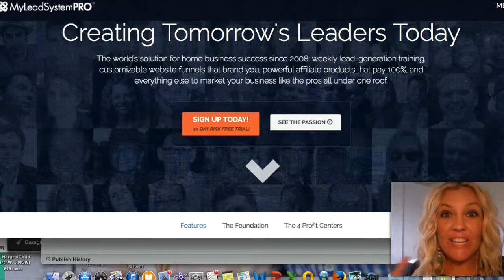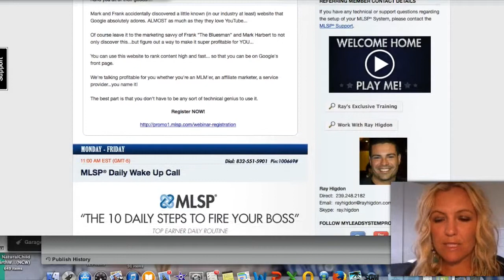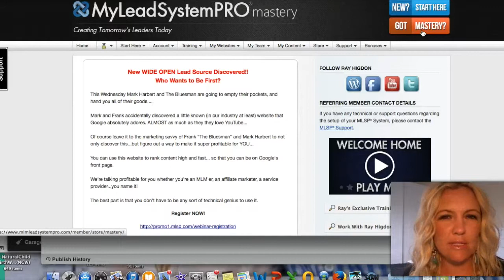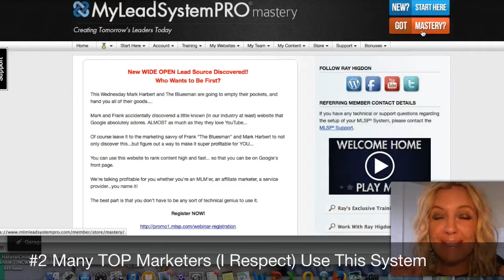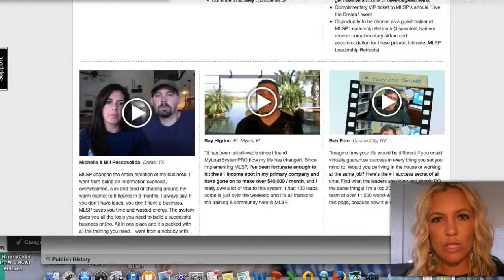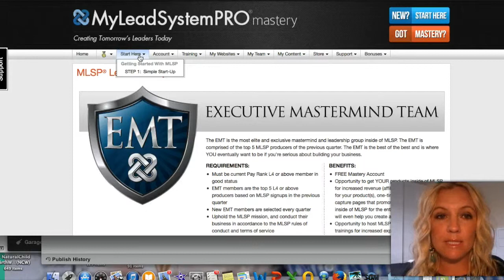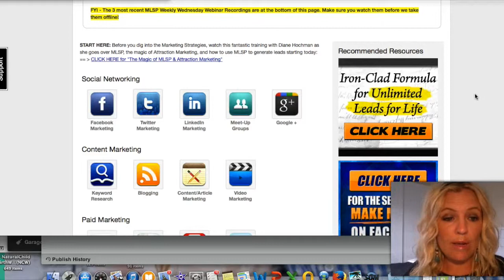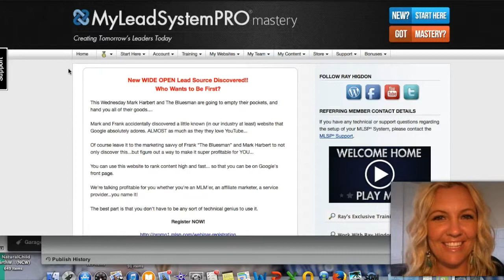5 x Reasons I Signed Up To MLSP ... Twice (sneaky look inside)